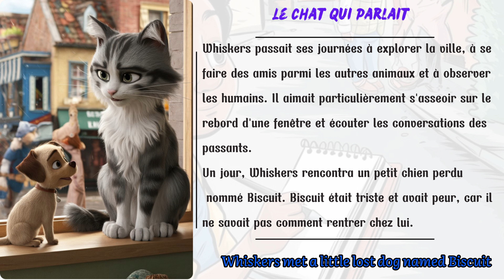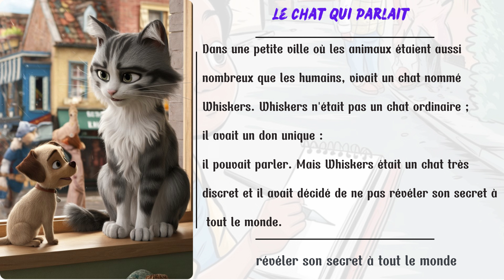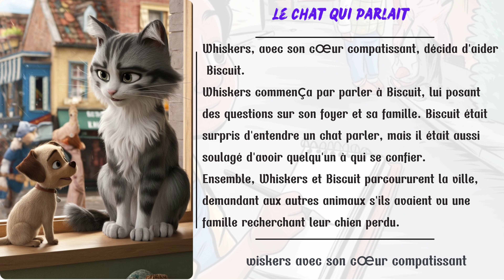Maîtriser le français : Histoire en français avec traduction en arabe et anglais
Histoire : Le chat qui parlait